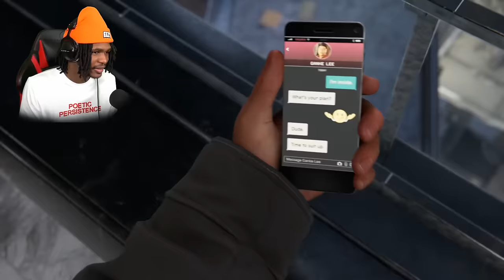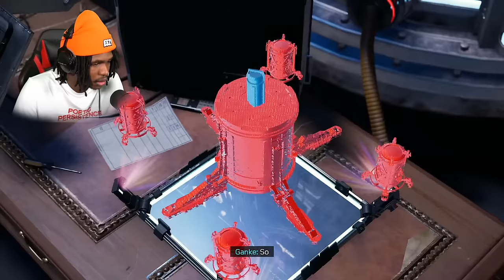WE HAVE TO STOP HER! | Spider-Man Miles Morales #2